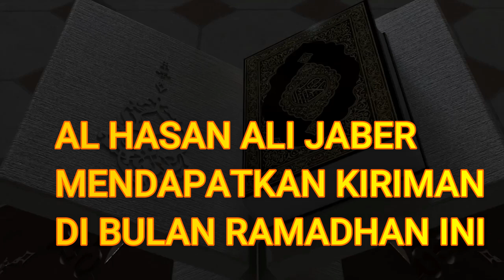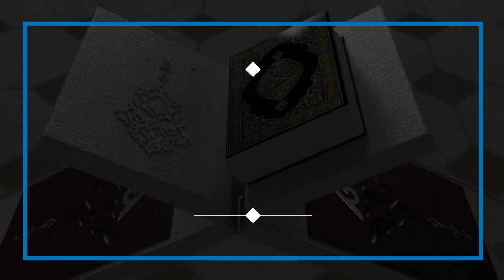AL HASAN ALI JABER LIVE IG # AT THE BEGINNING OF FASTING GETS DELIVERY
Al Hasan Ali Jaber Live Ig